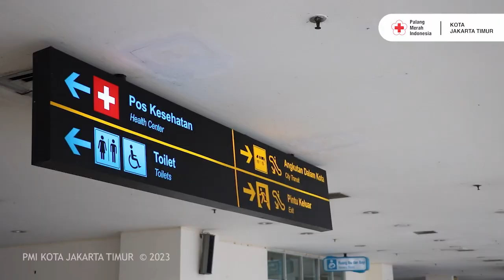PMI Kota Jakarta Timur buka Posko Lebaran di Terminal Pulo Gebang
Jakarta, April 2023 | Terminal Pulo Gebang

PMI Kota Jakarta Timur Siagakan Ambulans Gawat Darurat serta Personelnya di Terminal Pulogebang. Dengan membuka Posko kesehatan yang diperuntukan bagi Pemudik, Pengemudi serta penyelenggara yang membutuhkan pertolongan. Posko ini tetap akan ada hingga H-7 Lebaran, dengan menyiagakan Kru Ambulans yang terdiri dari Pengemudi, Relawan, Perawat dan Dokter.

tentunya ini merupakan layanan rutin tahunan yang disediakan PMI Kota Jakarta Timur,
kami juga memberikan first aid kit yang berisi paket pertolongan pertama dasar untuk digunakan bagi penumpang dan pengemudi selama di perjalanan, ujar Krisdianto, Ketua PMI Kota Jakarta Timur.

Music